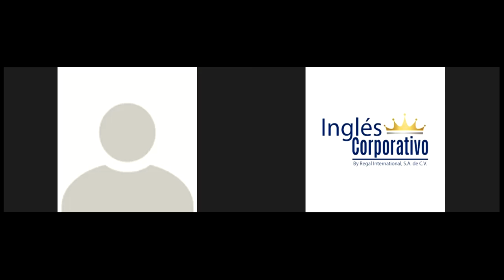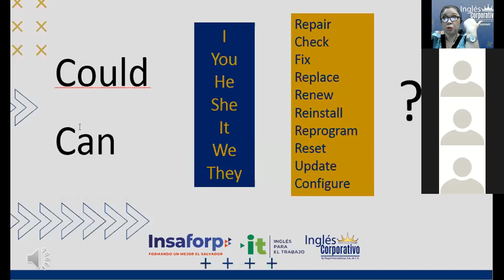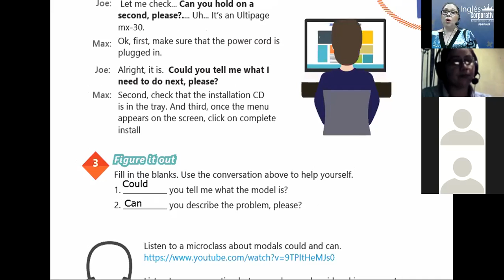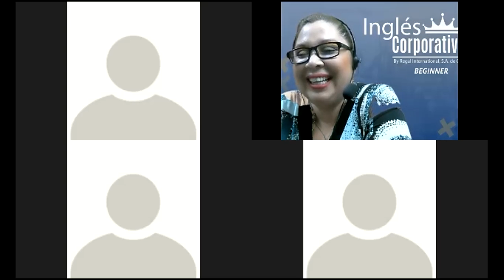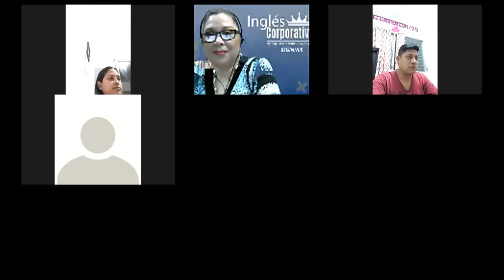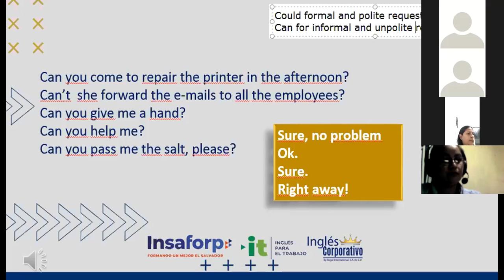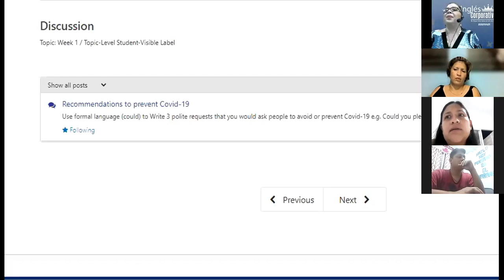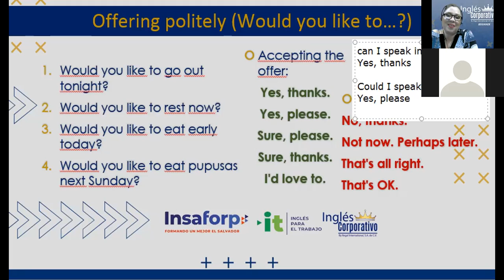Ingles Corporativo-VIDEOCONFERENCE #19 HOW TO USE CAN FOR INFORMAL REQUESTS